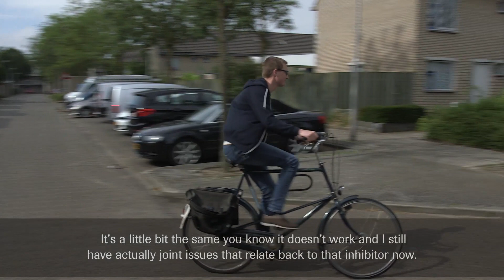Haemophilia A: a personal perspective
Michael, a young adult from the Netherlands, shares his perspective on living with haemophilia A. Learn more about this disease